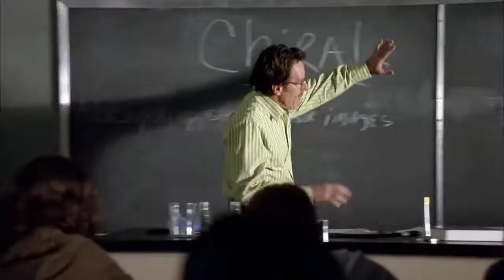Лучше звоните Солу - 1 сезон Русский трейлер